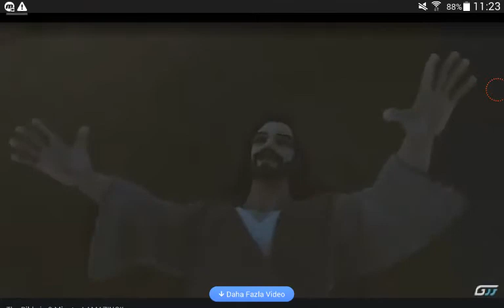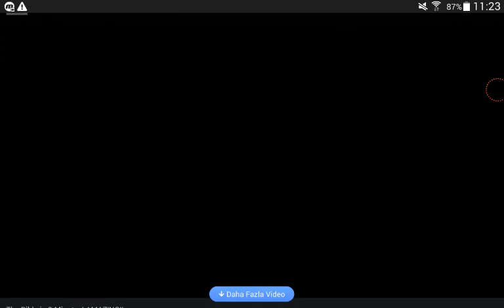Üç Dakikada Kutsal Kitabın Özeti... Türkçe...